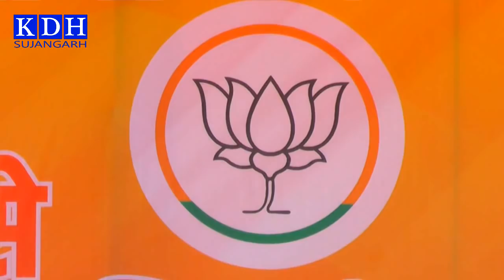कांग्रेस के पास न नेता है ना नियति - योगी आदित्यनाथ || देखिये पूरा भाषण || KDH Sujangarh - Ratangarh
Channel            :- KDH , Sujangarh
Anchor & Chief Editor  :- Nagesh Kumar Kaushik
Office    :-   Kaushik Digital House
  Near street in PCB school , Sujangarh [Rajasthan]
यदि आपको मेरे बनाये वीडियो पसंद आते है और आप चाहते है कि हम ऐसे वीडियो और बनाते रहे तो मेरे चैनल KDH को Susbcribe जरूर करे और Like करे | आप चाहते कि मेरे आगामी वीडियो की सुचना आपको मिलती रहे तो Notification का बटन दबाये | धन्यवाद